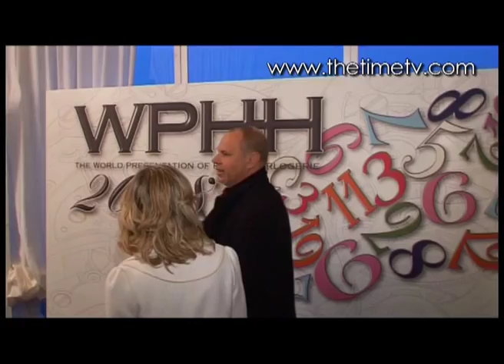Franck Muller Watchland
- WPHH 2008 Gala, with Stephen Baldwin, Yuri Buenaventura, and Pascal Zuberbuhler